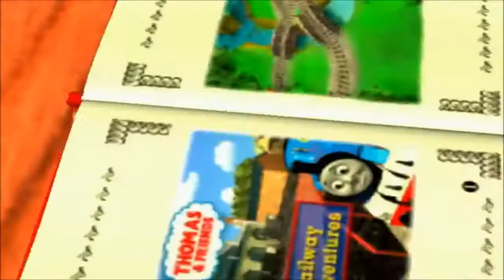Thomas And Friends : Trouble and Tracks - Railway Adventures Gameplay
Hi I'm Best Cartoon Game
This channel has got many videos for kids education and get fun :)

I'm actually an industrial engineer , doing this channel for just kids as a hobby ,   My mission is '' improvement their creativity, their inner world and give some fun to kids''
Trying to be organized , everyday i make another video and putting it in here
Just for you kids

Have fun
See you!

Thomas and Friends Railway Adventures
I'm back to making LPs of CD-ROM games. This is the first section of the game. More activities in this part. We finally make it to the end of the game. Here's the .

I'm back to making LPs of CD-ROM games. This is the first section of the game.

Thomas and Friends of the new games you can watch on the Thomas and Friends All Episodes channel. Thomas and Friends of the new g.

Demonstration review of Thomas The Tank Engine Thomas & Friends Trackmaster Mavis' Late Night Track Repair. Here Mavis travels through Blue Mountain Quarry S.

Thomas and Friends of the new games you can watch on the Thomas and Friends All Episodes channel.

Thomas and Friends of the new games you can watch on the Thomas and Friends All Episodes channel. Thomas and Friends of the new game

Thomas and Friends Trouble on the Tracks 2014 Full Movies

Cinders and ashes...there's trouble on the tracks for Thomas and his friends. The Troublesome Trucks delight in causing chaos for Thomas, as Annie, Clarabel and Toad encounter unexpected high-speed adventures. Oily Diesel gives Paxton a fright, while Salty's spooky story has the engines running scared. All Aboard for fun and exciting escapades with Thomas & Friends. Featuring the episodes: Thomas the Quarry Engine, Not So Slow Coaches, Flatbeds of Fear, Disappearing Diesels and Toad's Adventure. The UK release features two additional episodes: Missing Gator and Duck and the Slip Coaches.

Thomas And Friends Full Episode Game - Thomas And Friends Engine Repair Game - Best Kid Games Play The Game Here: